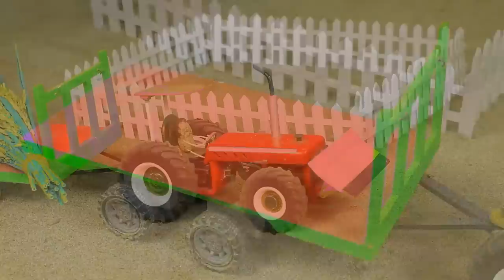Mini tractor transporting | Radha Krishna Trolly | Gauri Ganesh Murti durga Navratri,water tanker #3